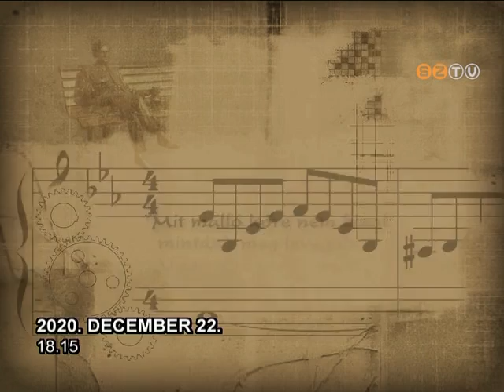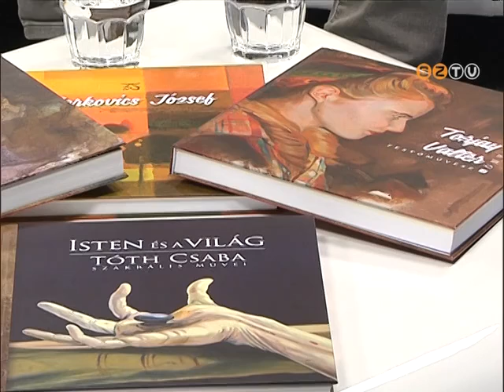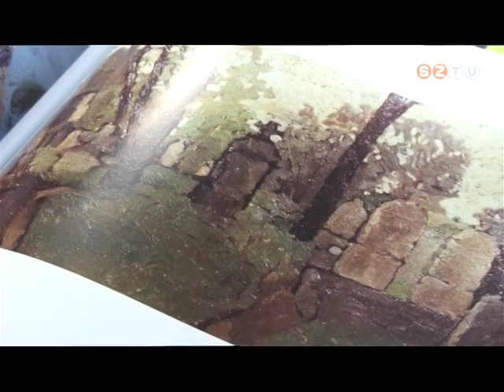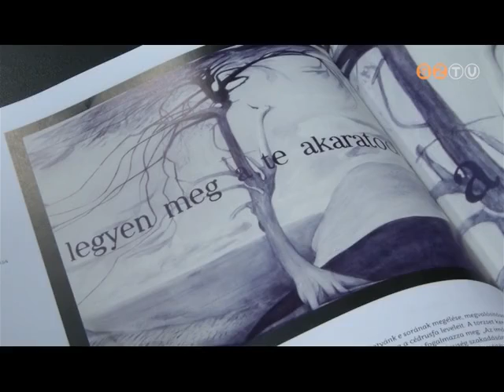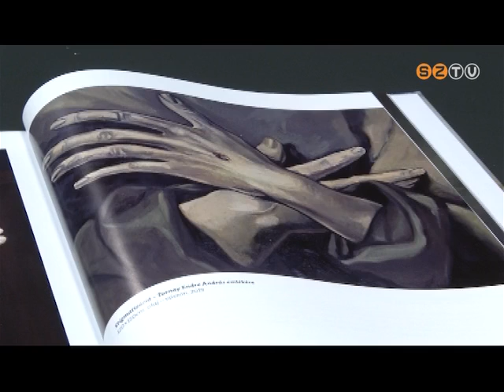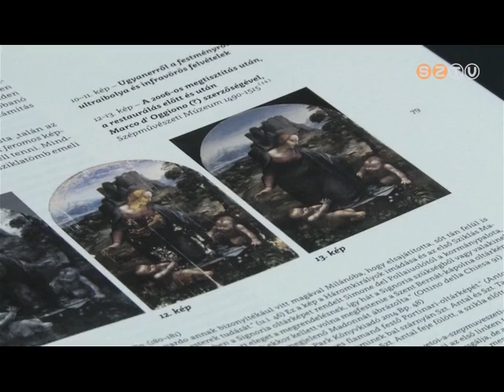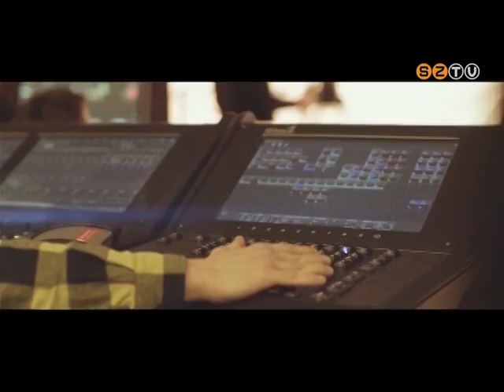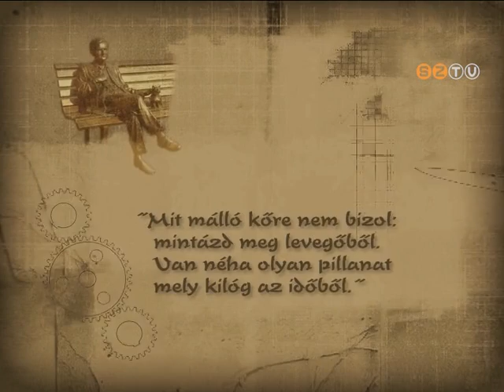Műhely - 2020. december 22.